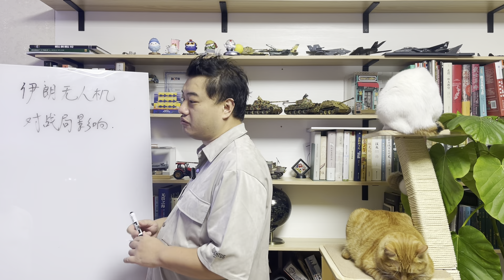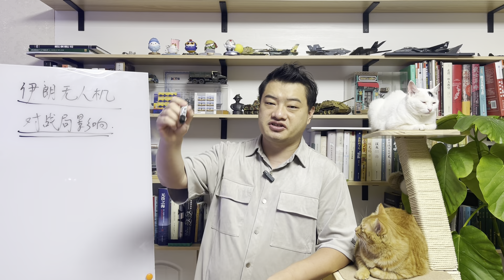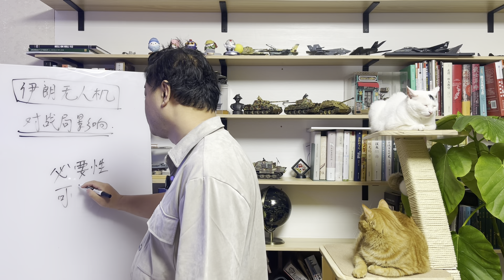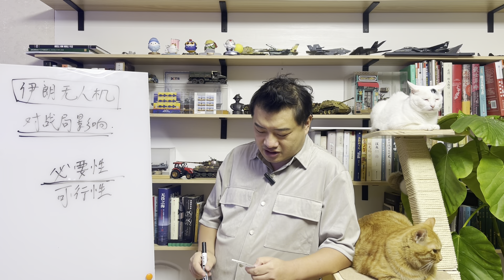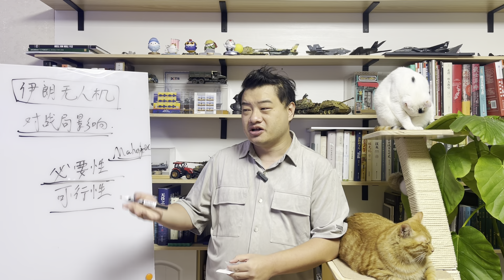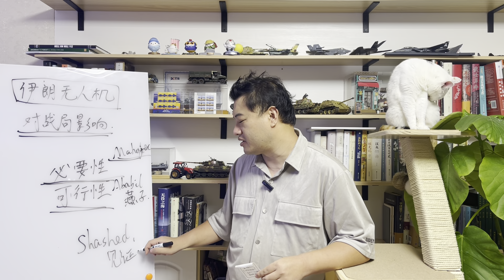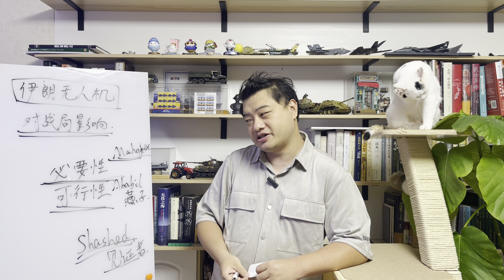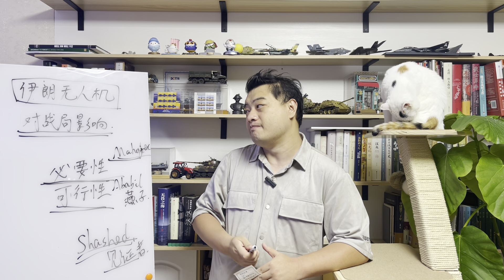三喵聊伊朗无人机：改写俄乌战局？扯淡！